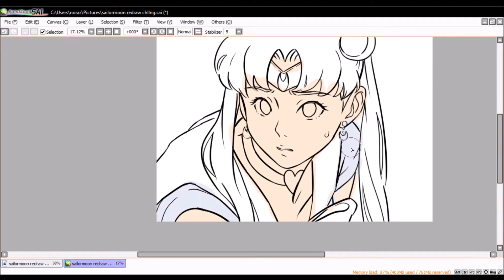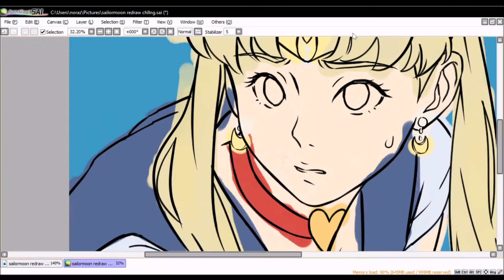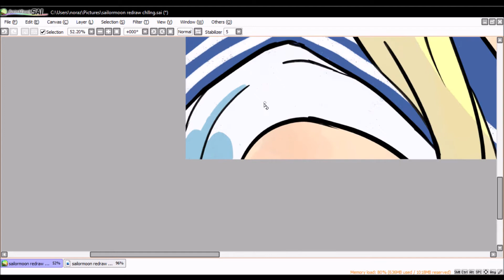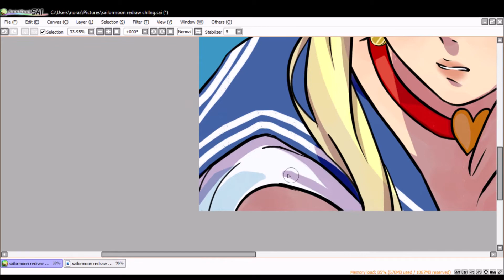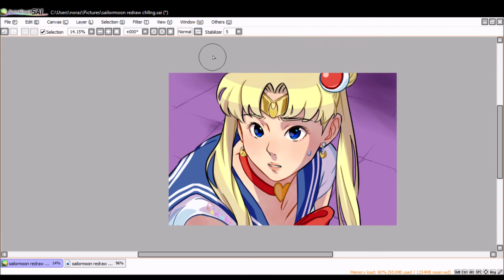[SAI] sailor moon🌙 redraw challenge! speedpaint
im trying to draw as much non bts related art bcs,,,, idk just bcs! akjdk have a nice day everyone ^^